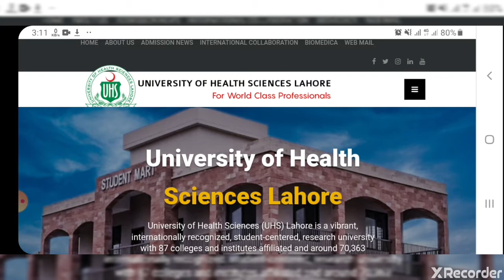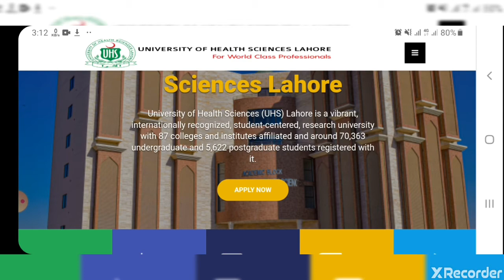MBBS NEWS| medical |UHS remove the entrance test result|the info hub